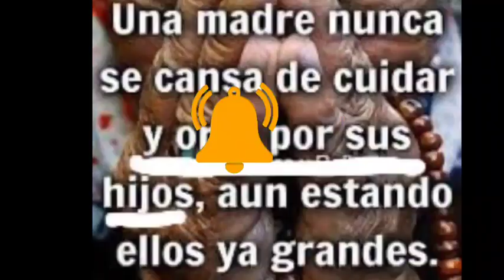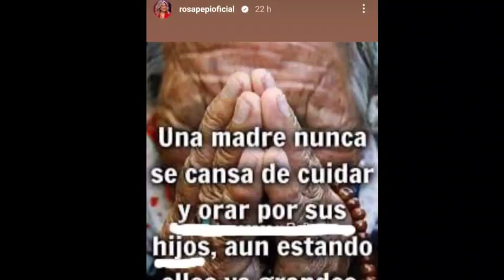BRUTAL PULLA de Rosa Benito a Rocío Carrasco, por su DOCUSERIE en el nombre de Rocío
Cosméticos, hogar...